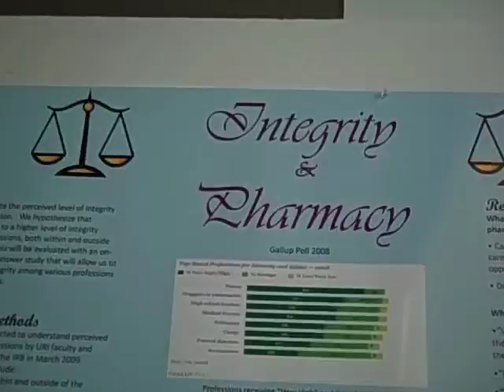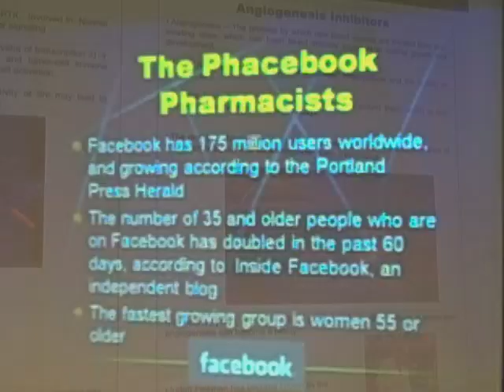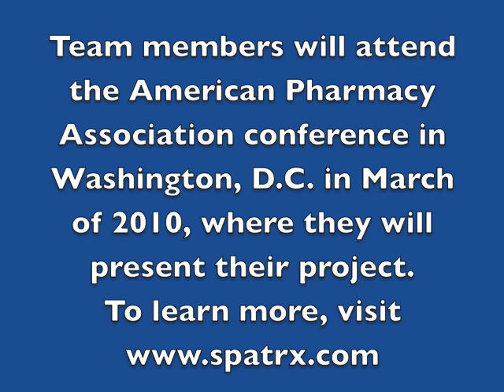Pharmacy Dean's Challenge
Fifteen teams of University of Rhode Island P-1 pharmacy students worked together throughout the school year to develop presentations on various topics in the field. Each team had to develop a poster presentation, write a paper and give an oral presentation on their respective topics.

Team Teamwork won the competition by developing a Web site dedicated to a student focus group promoting the further understanding and development of the healthcare team with an emphasis on the specific responsibility of the pharmacist. Members of Team Teamwork will attend the American Pharmacy Association conference in Washington, D.C. in March of 2010, where they will make a presentation on their project.

To learn more about the University of Rhode Island College of Pharmacy,